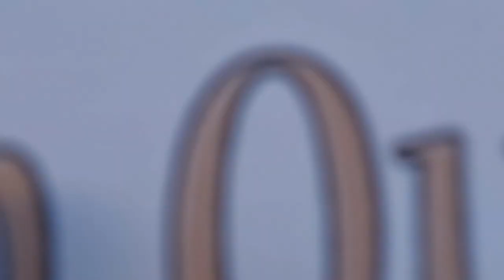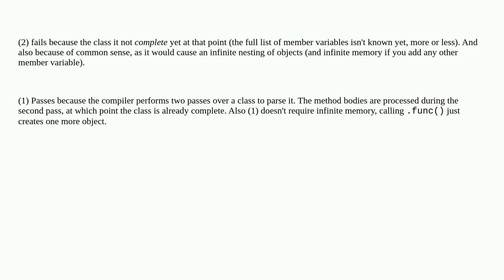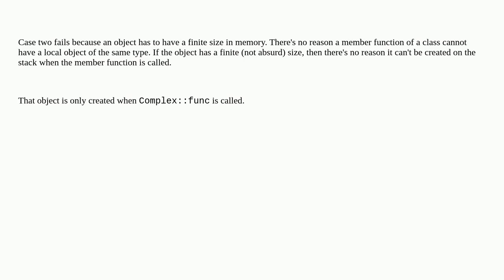Why creating the same class object allowed inside a method in C++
A special thanks goes out to the community

  c++